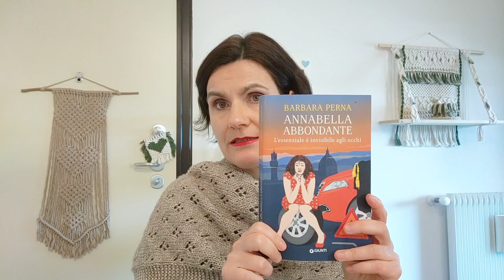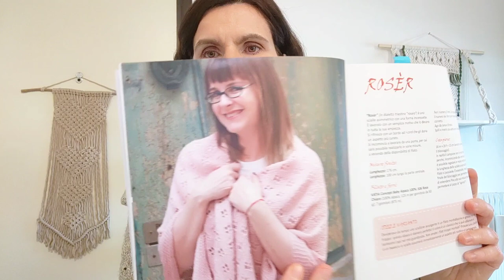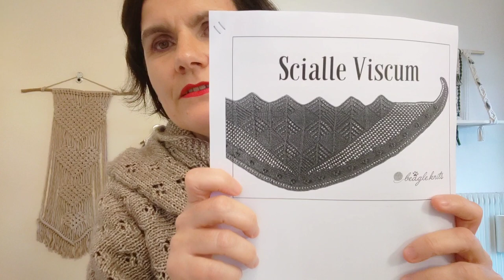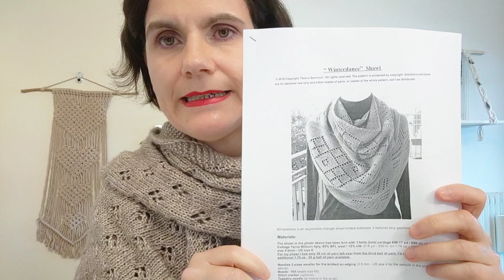Ep.5 - Stag. n.2 - Chiacchieriamo di tutto un po'....Libri....Maglia....Nuovi Pattern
Buongiorno Ragazze/i eccoci qua con il quinto episodio della stagione .oggi parliamo un po' di tutto. un piccolo riassunto iniziale sulle mie letture del periodo per poi parlare dei Work in progress. progetto finito e nuovi pattern.
Vi indico i  link menzionati che vi possono essere utili.

Libri:
- Annabella Abbondante: L’essenziale è invisibile agli occhi

- I Leoni  di Sicilia La saga dei Florio ( Audiolibro )

Pattern Valentina Cosciani:
- Scialle Rosèr

Pattern Tiziana Sammuri:
- Pattern Vimini:

Pattern PetiteKnit:
- Pattern Elisabeth Blouse:

Pattern Antonio  Beagle Knits:
- Pattern Scialle Tartessos: